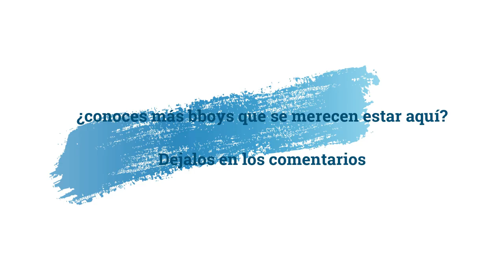2020 BEST BBOYS BGIRLS ARGENTINA Part 2 / BEST BBOYS BGIRLS 2020 TRAILER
Porque el mundo merece conocer el talento Argentino
¿Conoces mas bboys/bgirls argentinos? Déjalos en los comentarios para la parte 3

Bboys/Bgirls
Bboy Azteka
Bboy Tante
Bboy Flying Flex
Bboy Lyon
Bgirl Carito
Bboy Lester
Bboy Daygo
Bboy Machi
Bboy Jhonny Breaker
Bboy King Zoo
Bboy Mata
bgirl Keisha
Bboy Jan
Bboy Sugo
Bboy Pana
Bboy Sisto
Bboy Kid Nachito
Bboy Nexty
Bboy Wally
Bboy Kaiser
Bboy Kid Eros
Bboy Death
Mira la primera parte:

Checkea estas battles!

Los mejores bboys 2020 en Argentina
Los mejores breakers 2020 Argentina
Argentina 2020
argentina best dancers 2020
best dancers 2020
best breakers 2020
best bboys 2020
best bgirls 2020
BEST POWERMOVES 2020
BEST OF POWERMOVES 2020 COMPILATION || BBOYING COMPILATION 2020